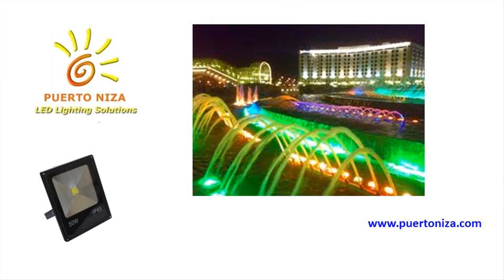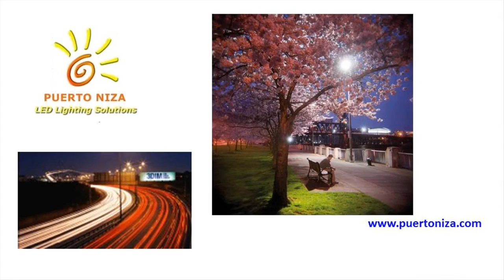12W LED Panel Light on Amazon - Best 12W LED Panel Light Now Available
- 12W LED Panel Light on Amazon - Best 12W LED Panel Light Now Available

Puerto Niza LED Lights

LED DESCRIPTION

LED lights are long enduring and more resilient compared to basic bulbs. These bulbs last approximately 10 times longer than incandescent, halogen or fluorescent lights. As soon as you set up a LED light, you do not need to trouble about replacements or upkeep for a long period of time. These lights start promptly and do not die suddenly when they near completion of their life-span.

The white light produced by LED lights is much like daytime. This makes it truly basic to see and work or play in all conditions.

Energy & Environment

You can save as much as 80 % even 90 % on electricity costs by using LED lights. Mercury and lead are not made use of in the production of Puerto Niza LED lights. These lights do not provide any hazardous discharges such as carbon. As a result, they are a lot even more friendly to the environment as well as to the health and wellness of individuals close by. When you buy LED lights you do away with the need for routine bulb replacements. This also contributes to the reduction of hazardous waste.

Basic light bulbs produce heat. This heat dissipates in the air and is lost. As LED lights do not produce heat they save the optimum quantity of electrical power. LED lights are impervious to temperature and ecological variations. LED's are steady and function properly even in freezing conditions.

Security

LED lights are one of the most safe lighting solutions. Because of the absence of heat emission, the threats of electrical and fire mishaps are significantly decreased. Another factor is the absence of fragile filament made use of in typical lights.

A lot of Puerto Niza LED lights have CE, RoHS and some have VDE/TUV / UL Certifications. We currently have more than 10 LED Light patents. We sell our lights worldwide and pride ourselves on the quality, expert design and ongoing development of all our LED items.

A Selection of Puerto Niza LED Products

Puerto Niza 8W Ultra Slim LED Panel Light, 300x300mm

Puerto Niza 12W Ultra Slim LED Panel Light, 300x300mm

Puerto Niza 10W Super Slim LED Floodlight, PN-115FL 10W-EC

Puerto Niza 20W Super Slim LED Floodlight, PN-180FL 20W-EC

Puerto Niza 30W Super Slim LED Floodlight, PN-225FL 30W-EC

Puerto Niza 40W Super Slim LED Floodlight, PN-290FL 45W-EC

Puerto Niza 10W Rechargeable LED Floodlight - PN-FL-4010-RE

Puerto Niza - 20W Rechargeable LED Floodlight - PN-FL-4020-RE

12W Ultra Slim LED Panel Light :
00:00:05  8W Ultra Slim LED Panel Light
00:00:29  6W LED Panel Light
00:00:53  8W Slim LED Panel Light
00:01:18  12W LED Panel Light
00:01:42  12W Ultra Slim LED Panel Light

12W LED Panel Light on Amazon - Best 12W LED Panel Light Now Available